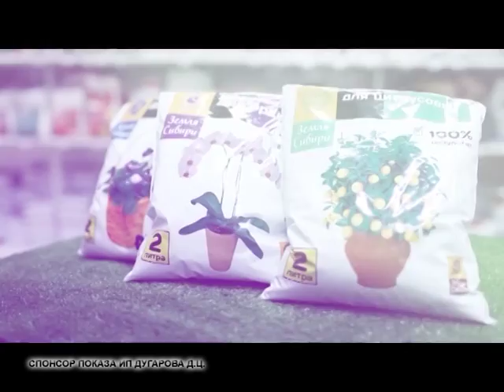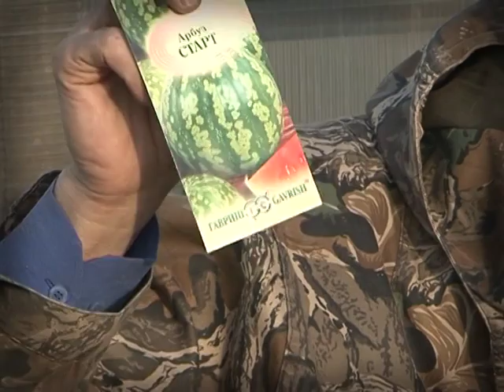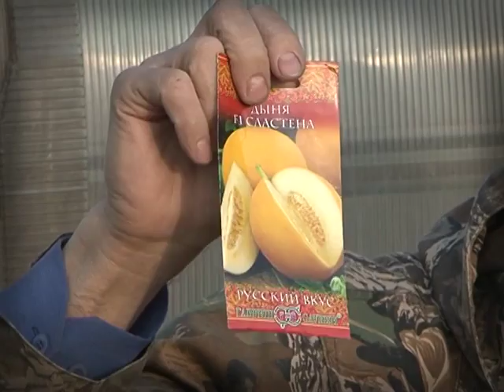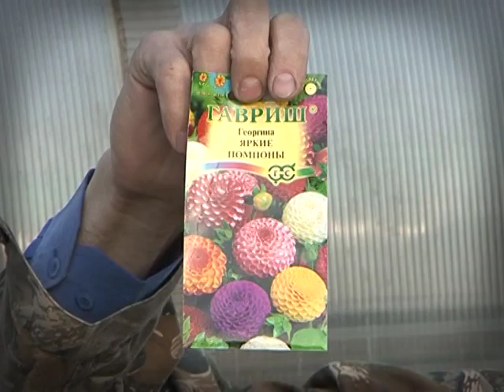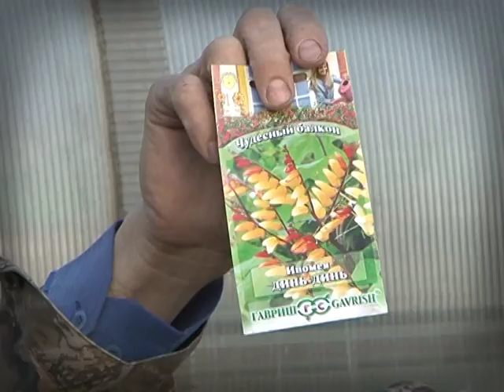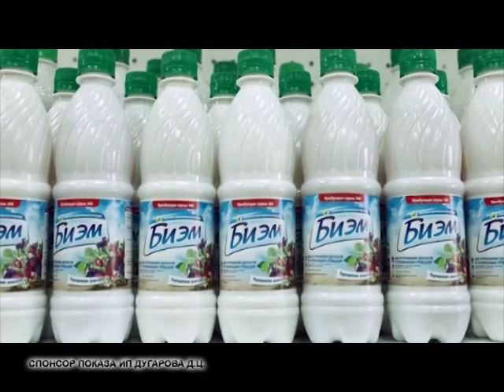Во саду ли, в огороде 04.04.14